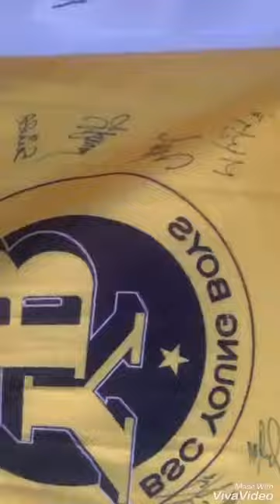Ankündigung für Stadion Vlog YB:GC